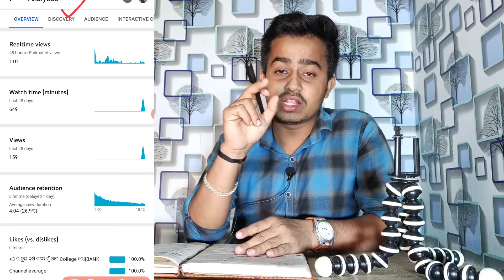ନୂଆ YouTube Channel କୁ Grow କରିବେ କେମିତି ?? || How To Grow New YouTube Channel || PR Tech Odia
Hello Friends I'm Princeram(jilu)

Title::-- ନୂଆ YouTube Channel କୁ Grow କରିବେ କେମିତି ?? || How To Grow New YouTube Channel || PR Tech Odia

My Equipments____👇👇

My Mobile__

Videos Query-__
YouTube Channel Grow Tips In Odia
Nua YouTube Channel Ku Grow Karibe Kemiti
YouTube Channel Ku Grow karibe Kemiti
YouTube SEO Setting
YouTube CTR
Google AdSense CTR

NB👉 IF YOU OWNER OF ANY THIRD PARTY IMAGE VIDEO MUSIC IN THIS VIDEO IF I AM USING IT . IF YOU THINK I WILL MISS USING OF YOUR PRODUCTS PLEASE TELL ME BEFORE YOU TAKE ANY ACTION I WILL REMOVE IT IN 24 HOUR   THANK YOU.

 (𝘽𝙖𝙣𝙠𝙞,𝘾𝙪𝙩𝙩𝙖𝙘𝙠,𝙊𝙙𝙞𝙨𝙝𝙖)😍🤩😎

         𝘿𝙝𝙖𝙣𝙮𝙖𝙗𝙖𝙙 🙏🙏🙏